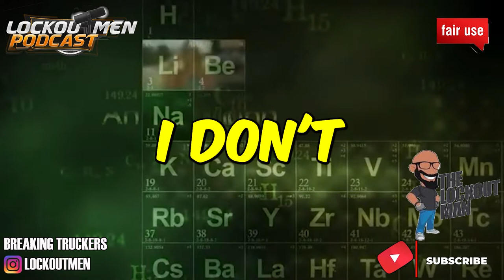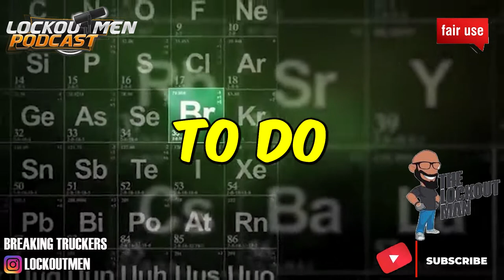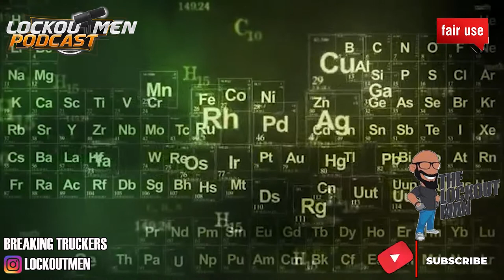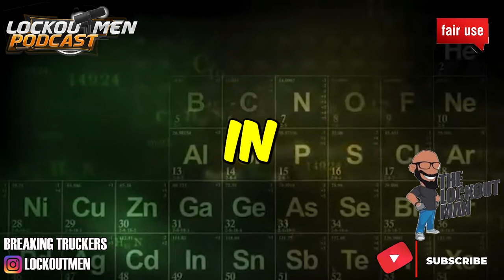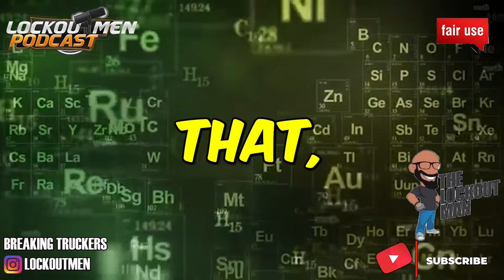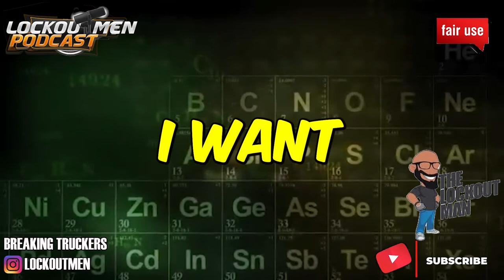TRUCKERS ARE UNCONCERNED, AND UNCARING | The Recruiter Call Channel ☎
In Today’s Episode: TRUCKERS ARE UNCONCERNED, AND UNCARING

If you enjoyed this video, please...